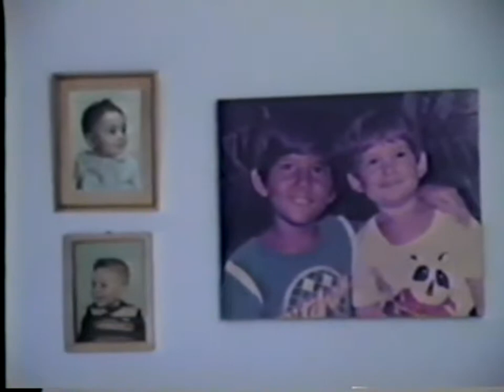Na casa da vovó Aurora 1993